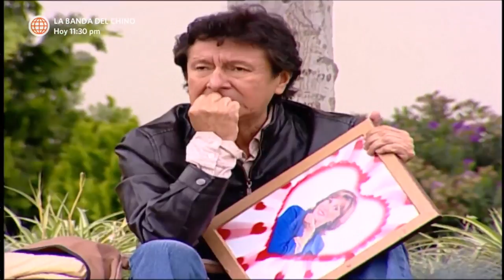Al Fondo hay Sitio: Francesca se entera que Peter esta solo (Capítulo 139)